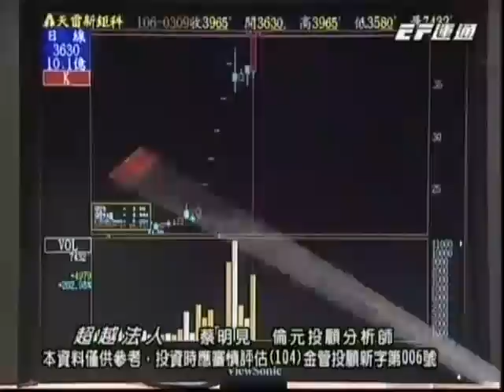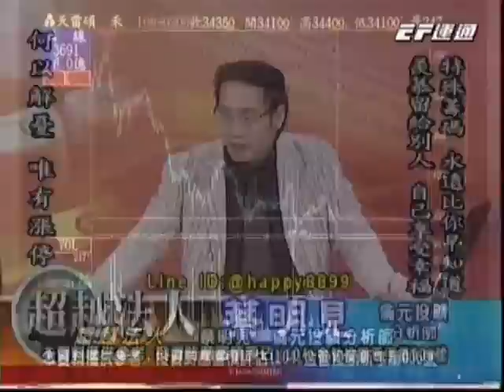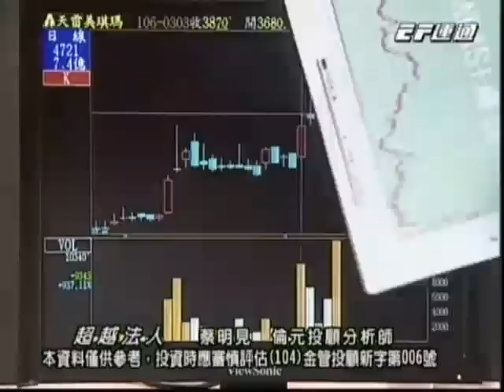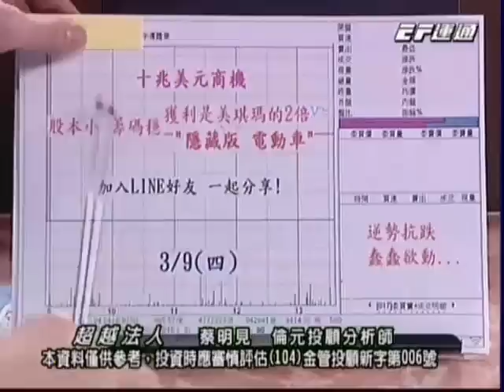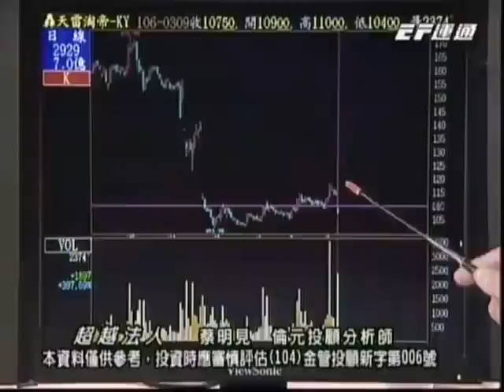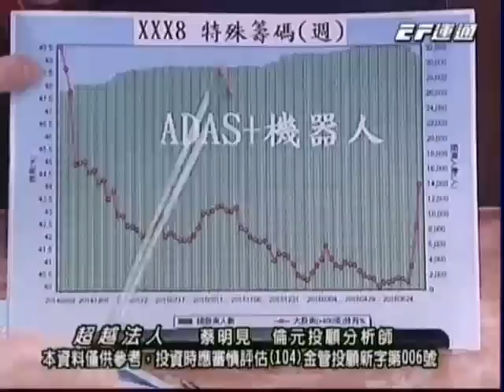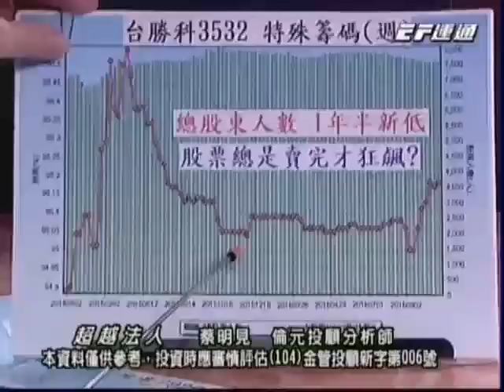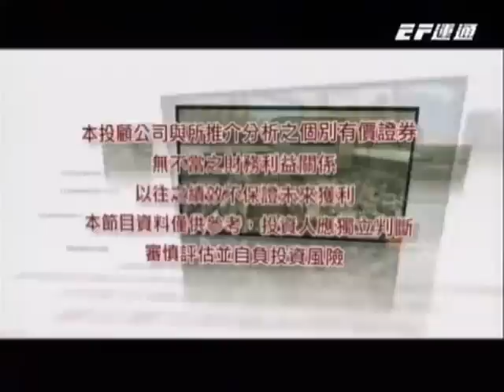20170309 1930 蔡明見 超越法人